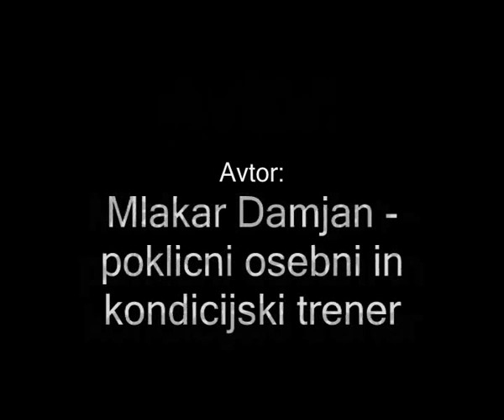Olimpus žalec - powerwest.